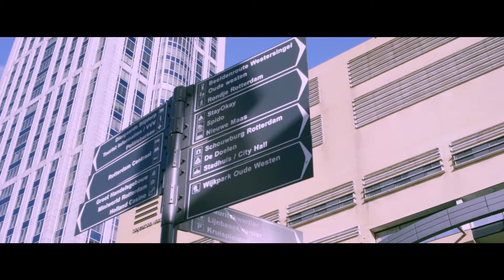Rotterdam Street Art Museum ft. Wild Drawing and Insane51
Promo video Rotterdam Street Art Museum.
Featuring: Wild Drawing and Insane51
Location: West-Kruiskade, Rotterdam
Video by Back then Media